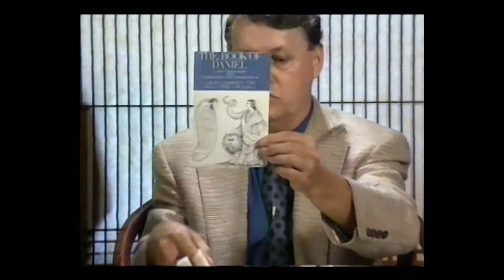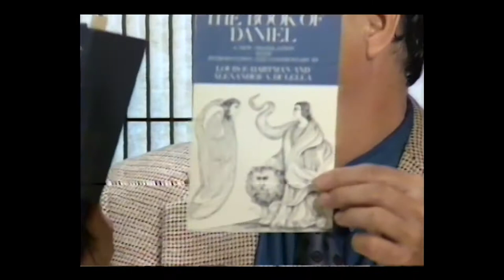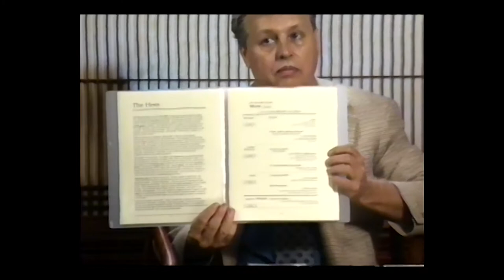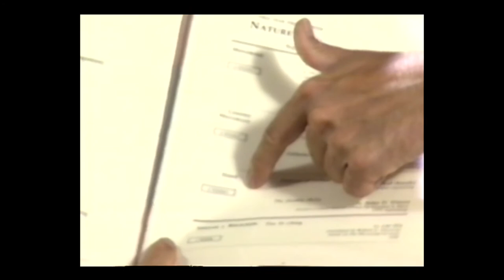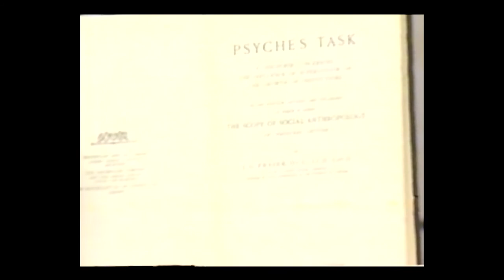Ecumene - Myth 5 (July 30, 1994)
This is the thirty first presentation in a weekly, two year-long series presented by Roger Weir. Weir delivered this presentation series from 1994 through 1995.